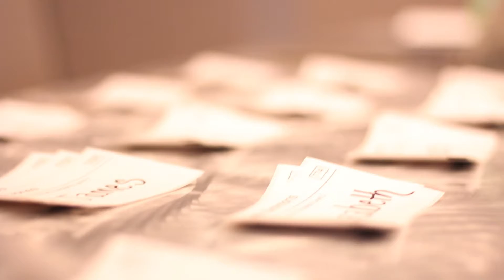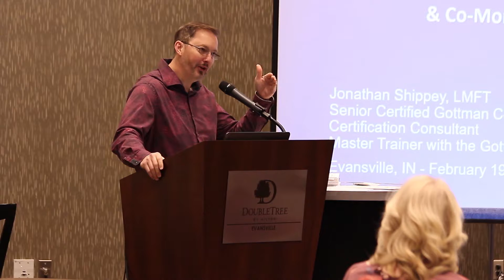City Church Hosts Gottman Level 2 Workshop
As part of our commitment to bring spiritual, social, and cultural renewal to the city of Evansville and beyond, we hosted the Gottman Institute Level 1 & 2 Workshops for area therapists and counselors. We are so thankful for the people who can help heal and strengthen marriages and families in our city!